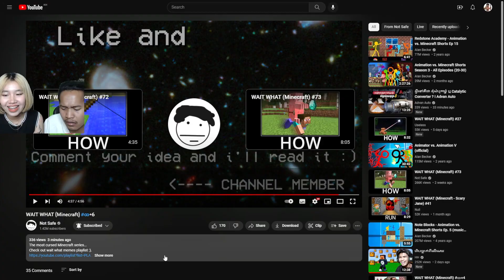Minecraft ប៉ុន្តែមាន់ធំជាងផ្ទះ WAIT WHAT !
Video From: @NotSafe

ដើម្បីនិយាយគ្នាលេងទាក់ទងនឹង Clash of Clans និងអ្វីថ្មីៗពីខ្ញុំមុនគេ

គាំទ្រដង្ហើមខ្ញុំ: ABA: 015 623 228 (SUM SARUN)

ពាក្យស្លោករបស់ខ្ញុំគឺ
"អ្នកញញឹម ខ្ញុំសប្បាយចិត្ត"